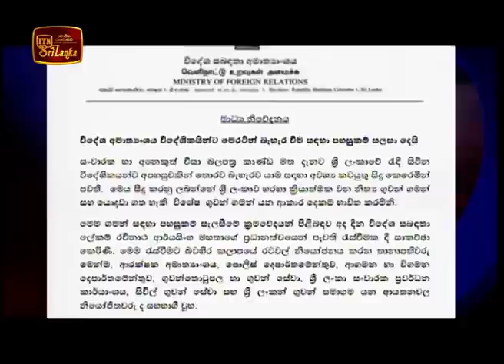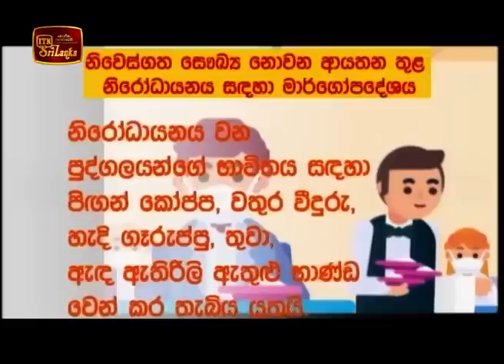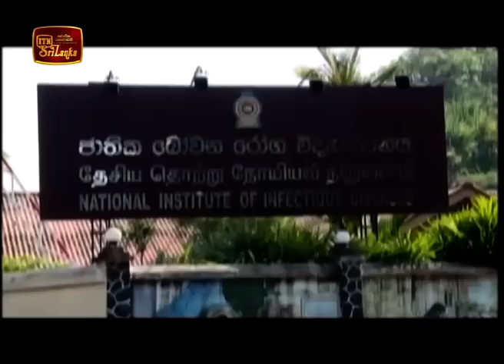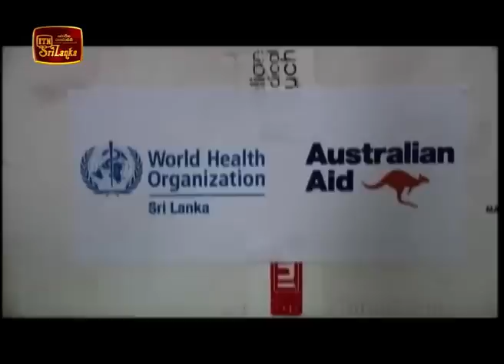ITN News 2020-03-21 | 12.00 PM